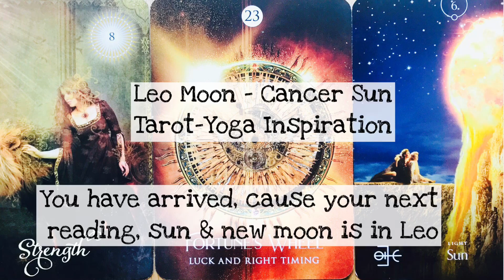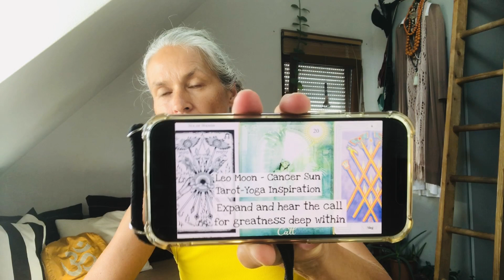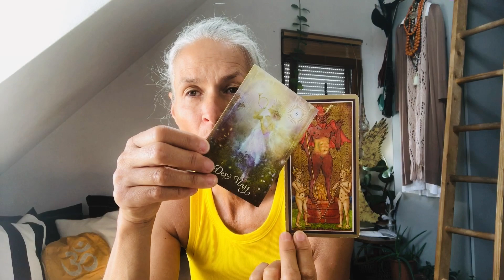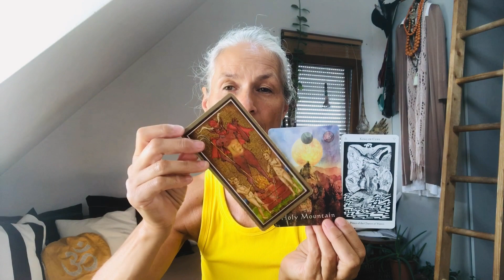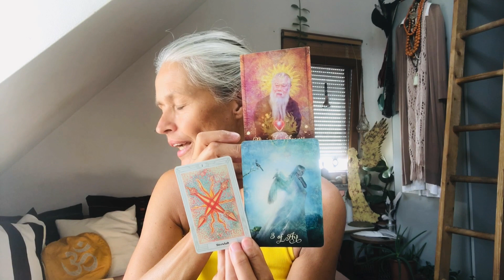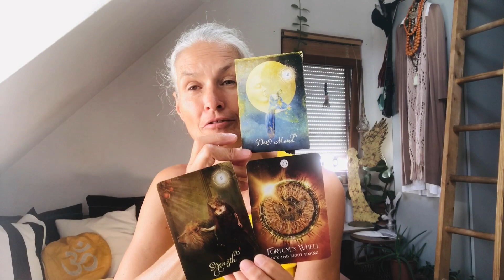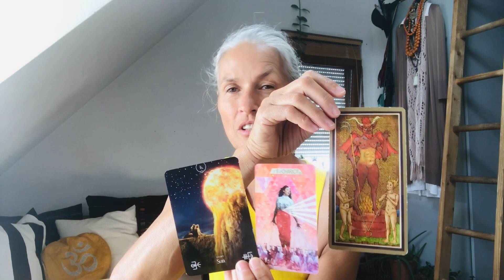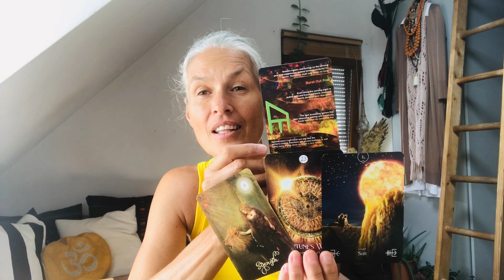Leo Moon - Cancer Sun "You have arrived, cause your next reading, Sun & NewMoon is in Leo"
My daily Tarot-Yoga Inspiration & Meditation are from now on for the collective*. This means that the constellation, Sun in Cancer "The Chariot“ and the Moon in Leo "Strength" are speaking to us all.

Love ✨❤️ ✨
and Light ✨🌟✨

1. Beginning - Muladhara Root Chakra (1,111%-1D) Point or Dot = Energy, Electricity, Money, Country, Land & Ground, Nationality,
2. Duality - Svadhisthana Sexuality Chakra (2,222%-2D) Line = Female & Male, Negativ & Positiv, Sexuality & Creativity
3. Spirituality - Manipura Solar Chakra (3,333%-3D) Depth = Solar Em|power|ment, Will, Action
4. Stability - Anahata Heart Chakra (4,444%-4D) Square = Thought, Self Love & Self Worth, Pure & Clear Love
5. Humanity - Vishudda Throat Chakra (5,555%-5D) = Five pointed Star, Consciousness, Language, Connection, Communication
6. Sharing & Teaching - Ajna Third Eye Chakra (6,666%-6D) = Experience, Ancestors, Imagining, Visualizing
7. Higher Spirituality - Sahasrara Crown Chakra (7,777%-7D) = All for One - One for All
8. Infinity - Soul-Star Chakra  (8,888%-8D) Home and Seat of the Soul
9. Completion - Ascension Chakra (9,999%-9D) =
In|light|enment, Creator

0 Visconti Tarot 15. Cent.

1 Mystical Shaman Oracle, Villoldo & Baron-Reid & Lobos
2 Hermetic Tarot 1888
3 Oswald Wirth Tarot 1888

7 Thoth Tarot, Aleister Crowley 1969
8 The Good Tarot Tarot, Colette Baron-Reid

18 The Shamans Dream Orakel, Villoldo & Baron-Reid
19 Elemental Oracle, Stacy Demarco
21 Muse Tarot, Chris-Anne

Liffruma Healing Oracle ’23